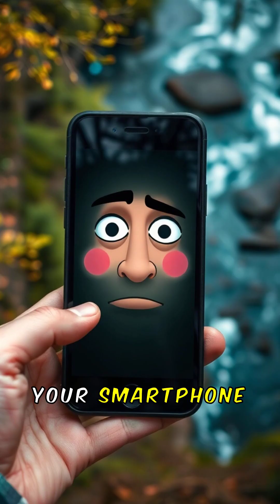5 Animals with SUPERNATURAL Navigation Powers | Better Than ANY GPS!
5 Animals with SUPERNATURAL Navigation Powers | Better Than ANY GPS! 🌍🧭

🔮 MIND-BLOWING Animal Navigation Secrets REVEALED! 🤯 Scientists are STUNNED by these creatures that out-navigate your smartphone! 📱💥

🦋 Monarch butterflies decode IMPOSSIBLE migration routes
🐜 Desert ants solve CRAZY math problems in EXTREME heat
🐢 Sea turtles read Earth's INVISIBLE magnetic field
🦞 Deep-sea lobsters navigate TOTAL darkness
🐦 One bird flies 7,500 MILES without STOPPING!

💡 Nature's GPS is WAY more powerful than technology! 👀

🔥 COMMENT which animal AMAZED you most! 👇

❤️ LIKE if you're shocked by animal superpowers!

Scientists can't explain HOW these animals do it - but YOU can learn their SECRETS right here! 🌟